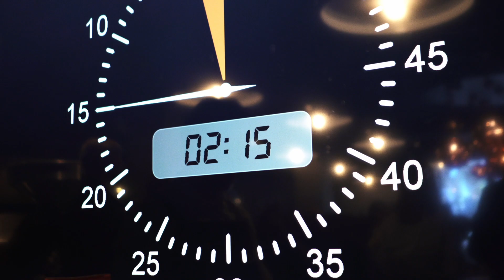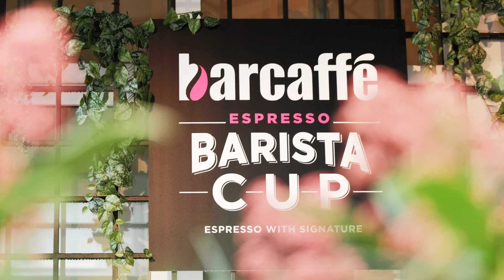Barcaffé Barista Cup 2022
Who is the best barista in the region in 2022? Watch this video and find out!